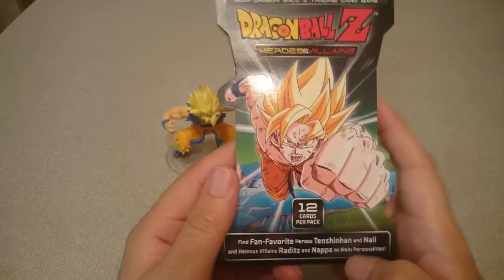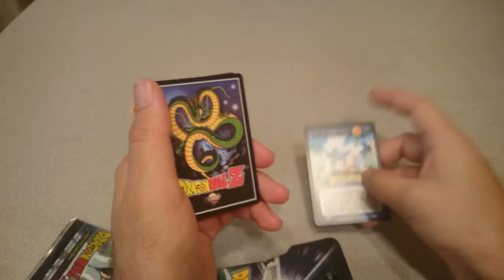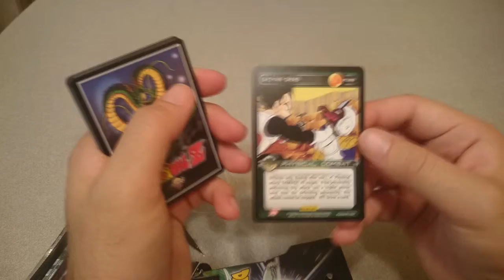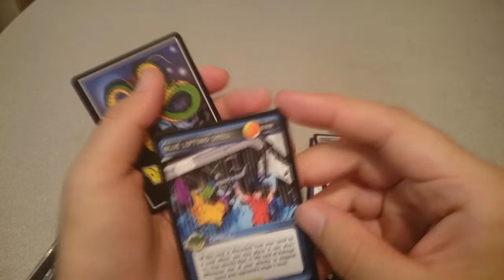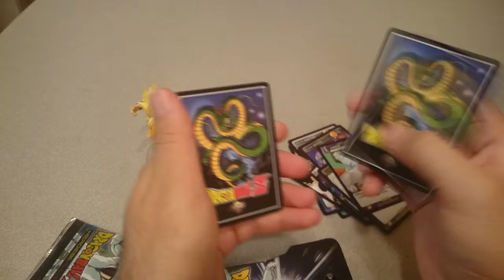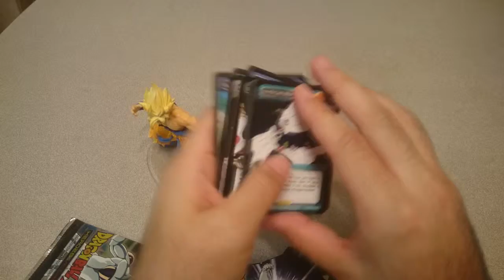Dragon Ball Z Trading Cards pack 2 Opening